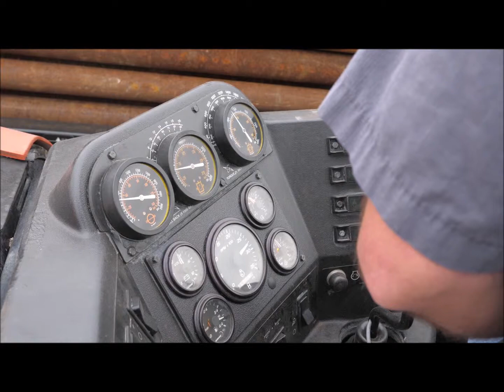2013 Ditch Witch JT2020 Mach 1 - Equipment Demonstration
Reference #26499 – 2013 Ditch Witch JT2020 MACH 1 Directional Drill:

-1,967 hours

Pipe: (40) Drill Rods included.